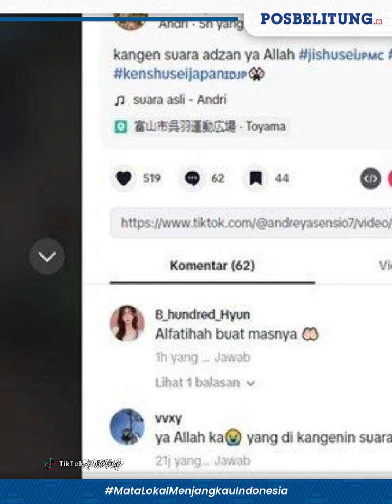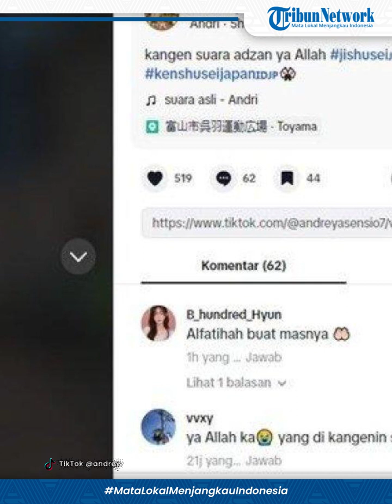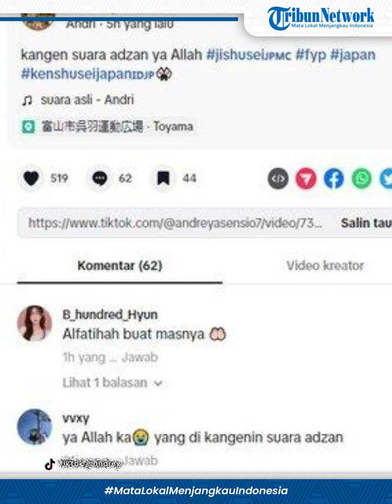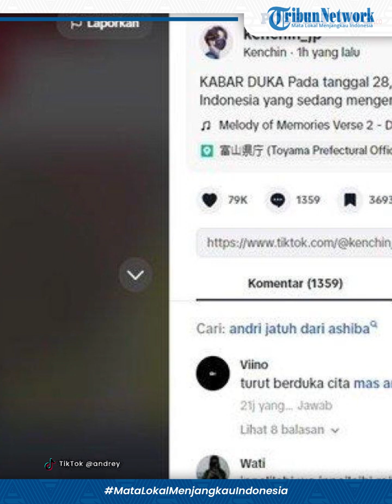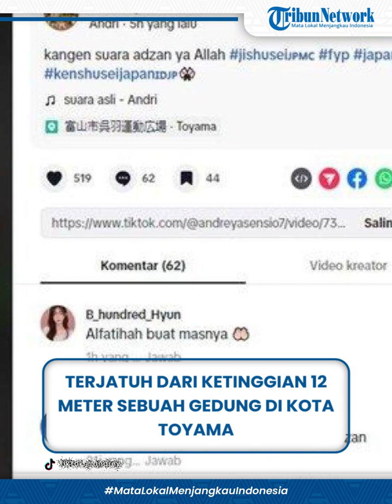Ini Curhat Pilu Andri Syahputra, TKI Magang di Jepang Sebelum Meninggal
Inilah sosok Andri Syahputra, TKI yang tewas saat magang di Jepang.
Kabar meninggalnya Andri Syahputra sempat diberitakan di media Jepang.
Andri Syahputra dikabarkan meninggal dunia usai terjatuh dari ketinggian 12 meter.
(zainal)